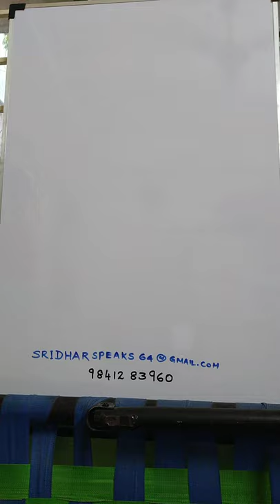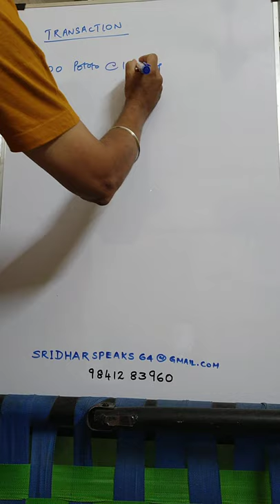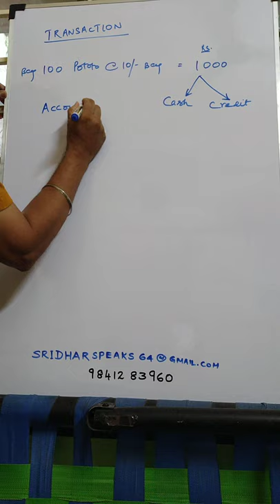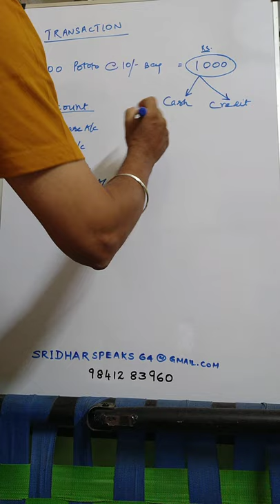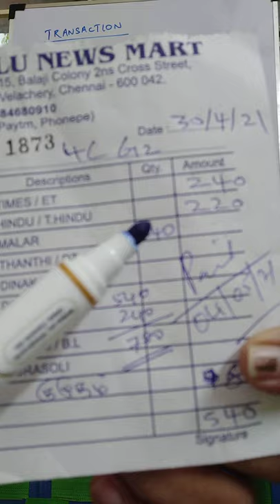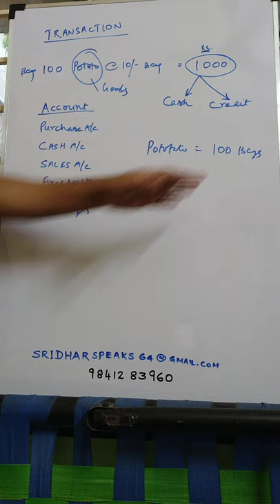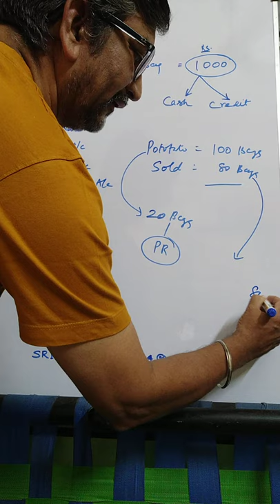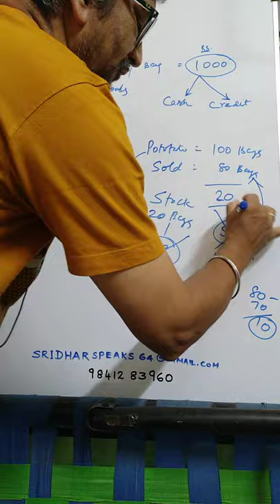Accountancy +1 State Board TN, Volume 1 Unit 1 English medium, contd...